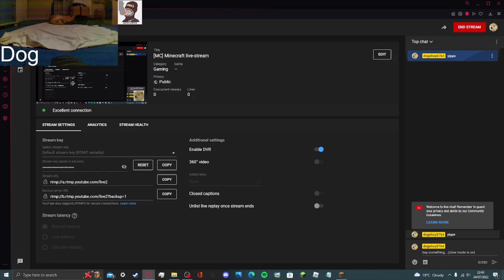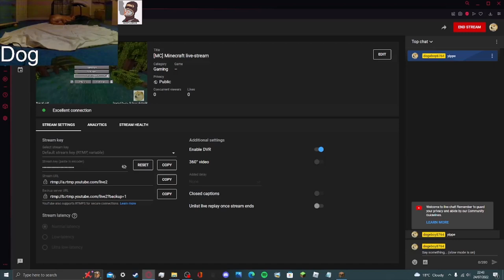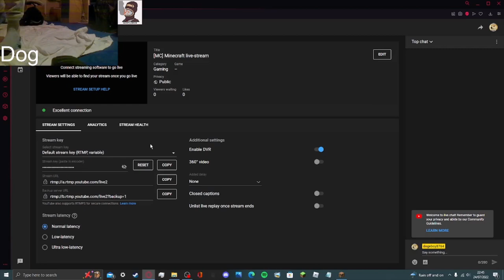[MC] Large clip from a MC livestream!